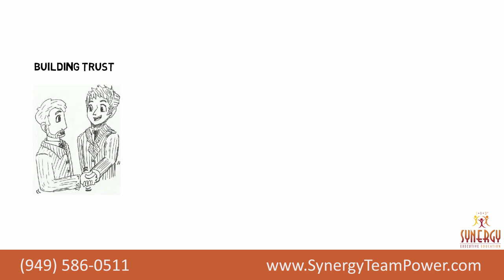5 Success Habits of HIg-Performance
The 5 Success Habits of High-Performance Business Teams
•  Building Trust – Build trust within the organization.
• Right Mental Attitude (R.M.A.) – Have the right mental attitude in the workplace.
• Make it Fun! – Enjoy being a part of the organization; add some fun activities and extra humor and or style as part of the corporate culture.
• Be a “First-Giver” – Give first and let the law of reciprocity do the rest.
• Be a Synergist – Come together in accomplishing the organization’s goals with the perspective of contributing to a shared destiny
Available in Spanish as well.
• (USA)949/838-4970
• SynergyTeamPower.com